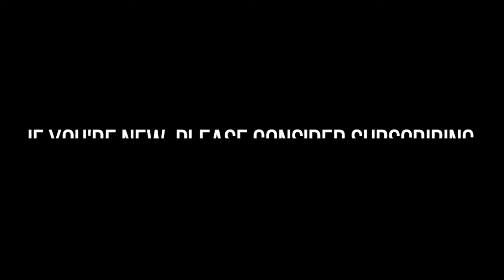A BIG STREAMING ANNOUNCEMENT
Use code TIGER24YT in the Fortnite item shop

Xbox Gamertag: TIGER24YT
PSN: yt_tiger_24